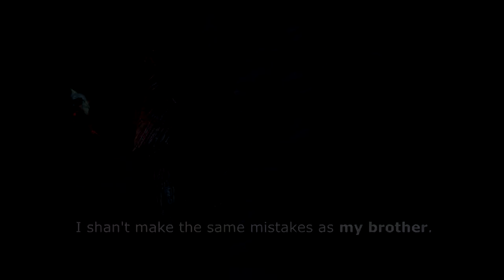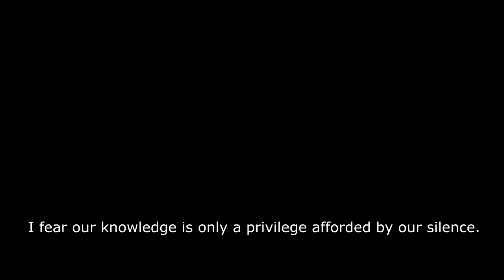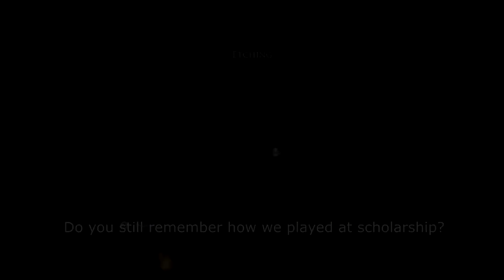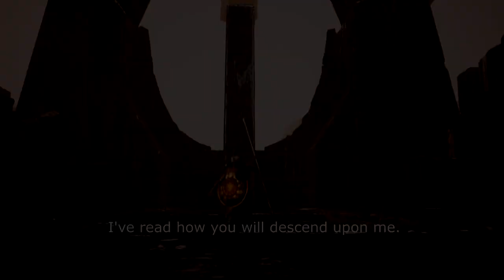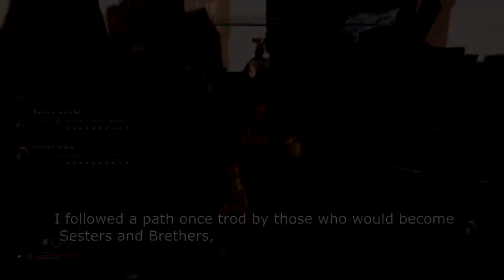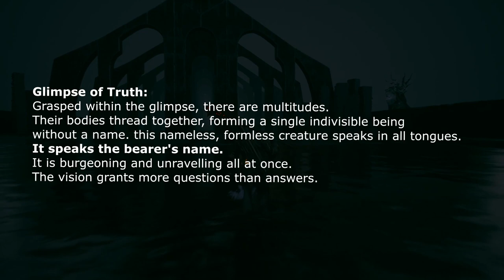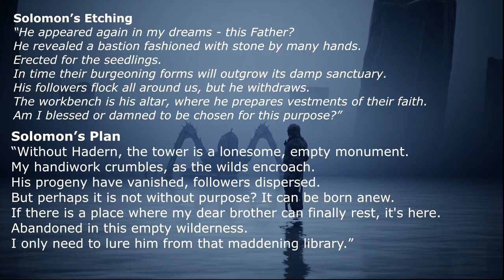Mortal Shell Lore: Solomon The Scholar & The Old Prisoner | Explained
In this video we discuss the mortal shell lore surrounding Solomon The Scholar. Including his death, his power, and his complicated fraternal relations.

I also got it confirmed that the Lore in the beta was tailored specifically to the beta, so it is no longer a part of the game.

Timestamps:
0:00 Intro
0:52 Namesake
1:30 Solomon's Power
6:36 Solomon's Brother
11:40 Solomon's Assailant
15:15 Beta Lore

Mortal Shell is a deep action-RPG that tests your sanity and resilience in a shattered world. Your adversaries spare no mercy, with survival demanding superior awareness and precision. Possess lost warriors, discover hidden sanctums, and face formidable foes.